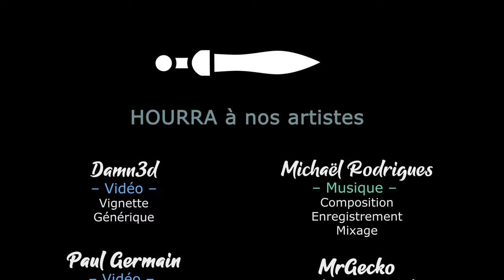TW PHARAOH - EP14 - Gaelden, dans le désert depuis trop longtemps [FR]